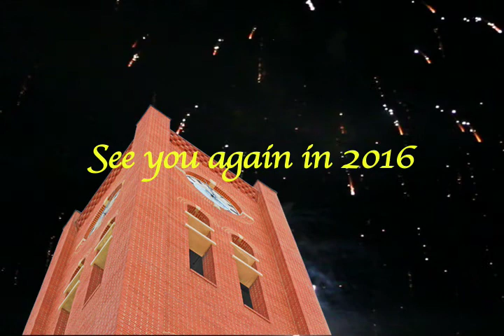ELHS DVD end sequence